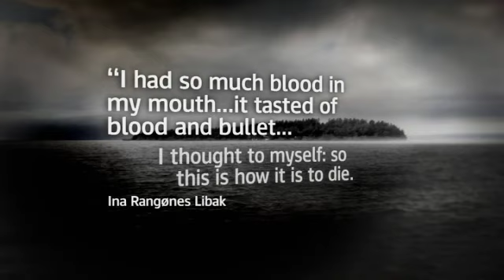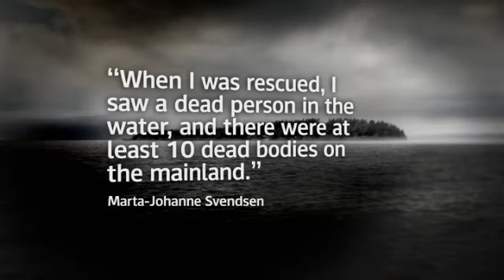Brevik Trial: Survivors Continue Testimony